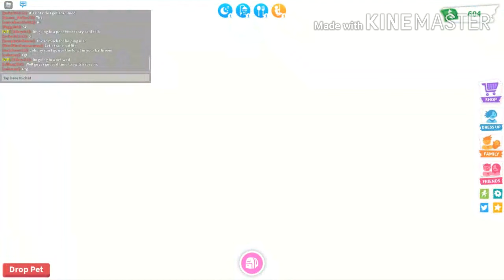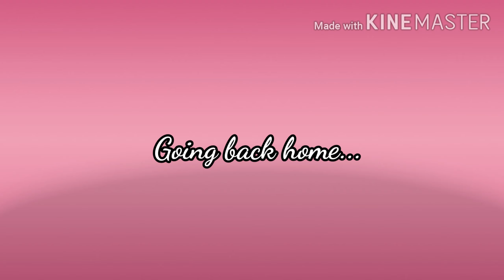Role-playing With My Toucan!!!!!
Today I make another Role-play Video! (With my Toucan!!!)